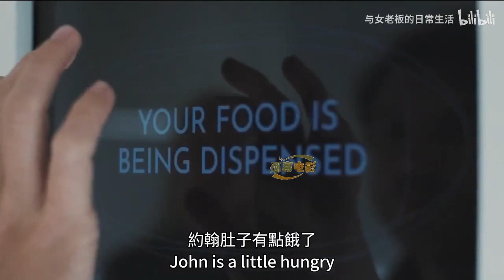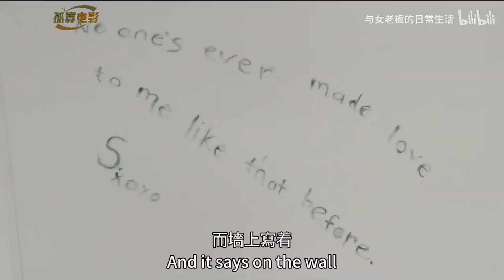男主女主为了钱，居然自愿被关进一个屋子里